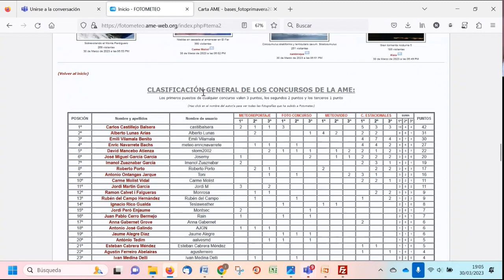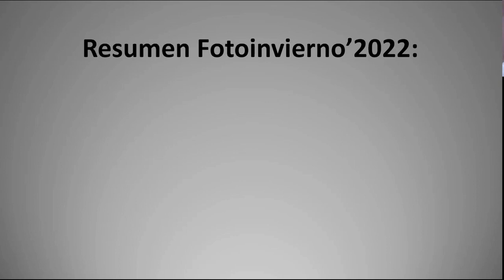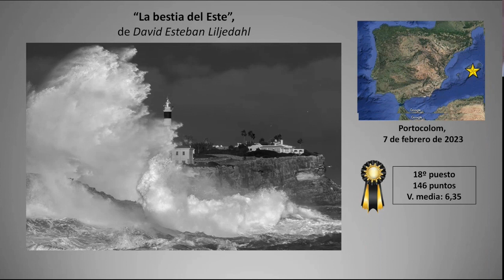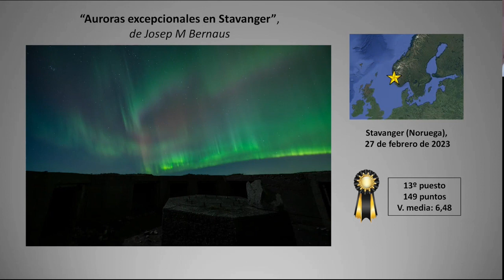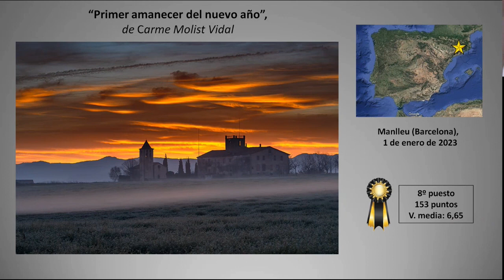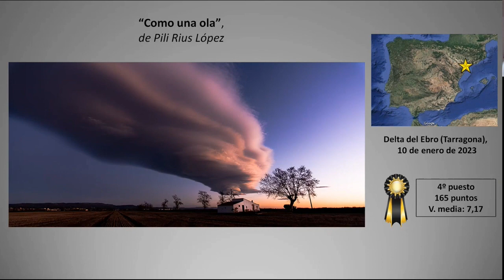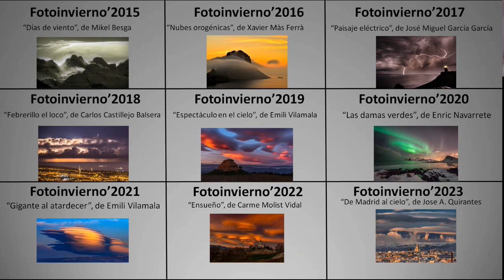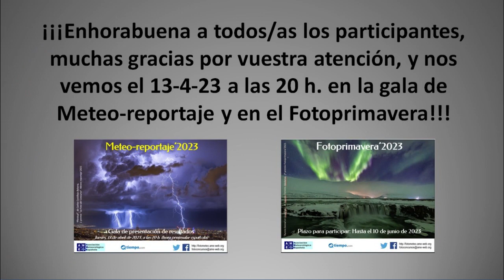Gala del Fotoinvierno'2023